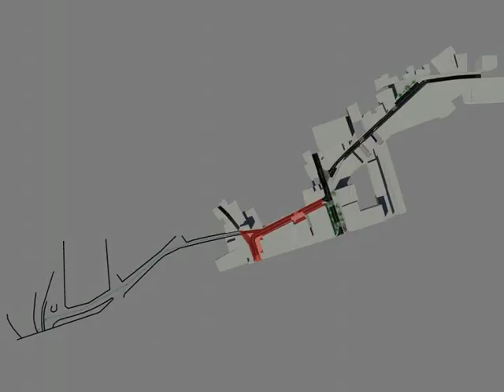FASES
Fases de les obres de rehabilitació del nucli antic de Cubelles